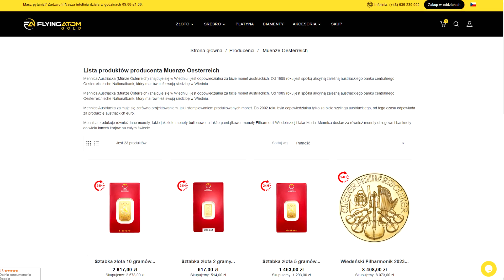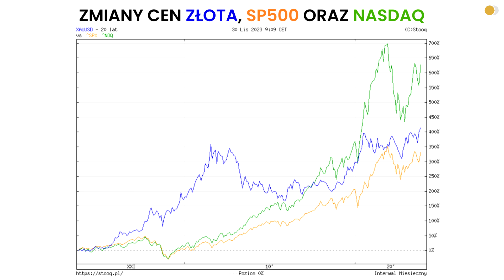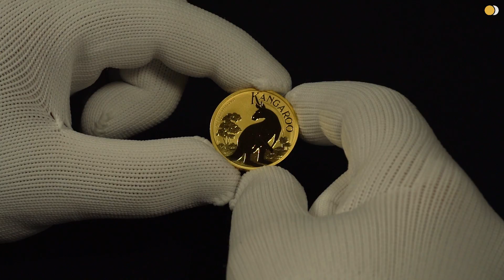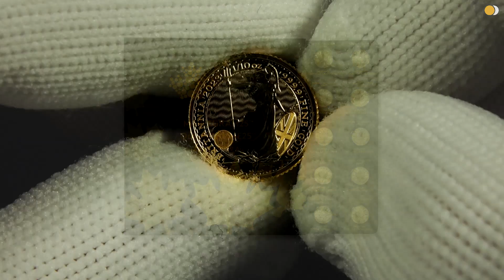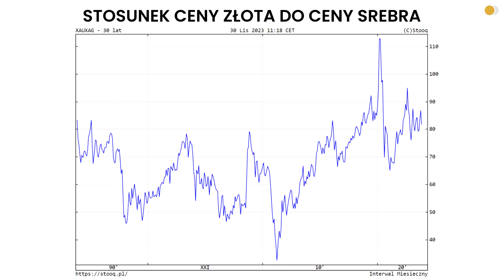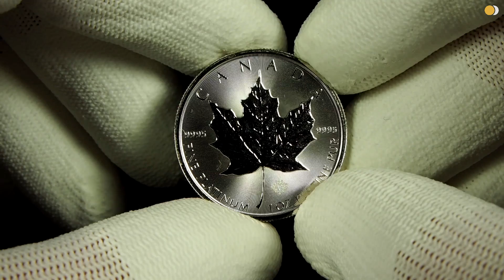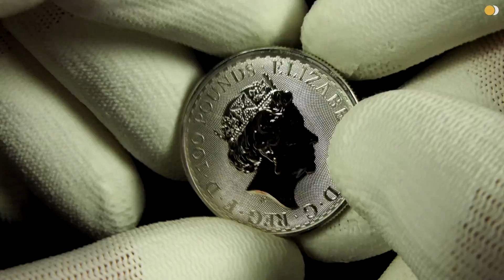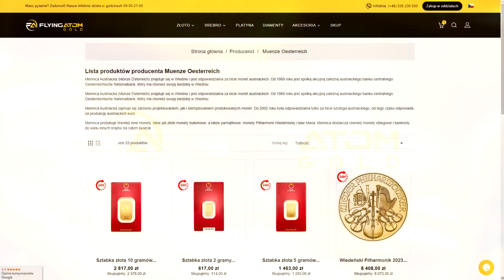IDEALNY portfel metali szlachetnych!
Zapraszam do obejrzenia filmu na temat tego, jak wyobrażam sobie skład idealnego portfela metali szlachetnych.

Partnerem filmu jest sklep FlyingAtom Gold, który przygotował promocję na 1-uncjową złotą monetę Australijski Kangur, którą z kodem "MONECIARZ100" można nabyć z rabatem o wysokości 100 złotych.